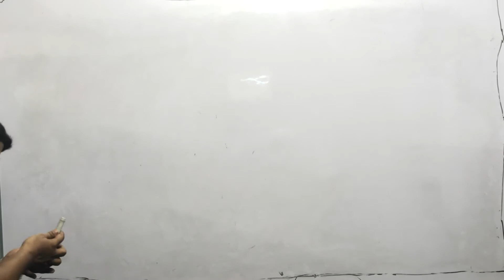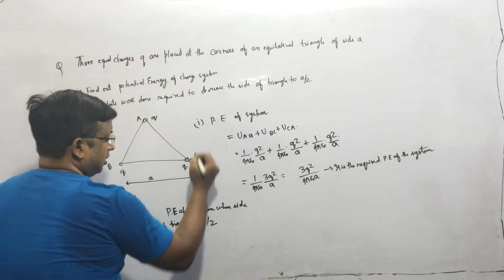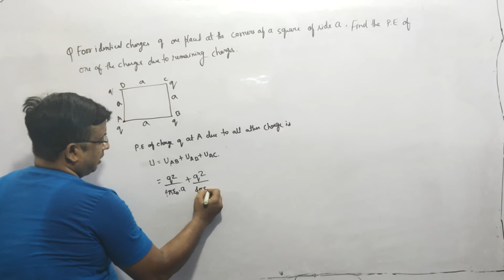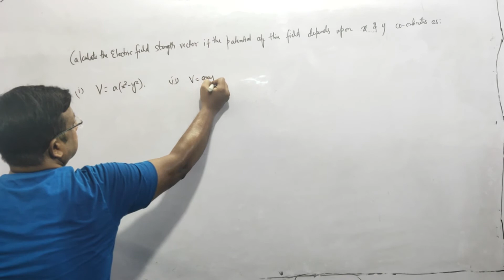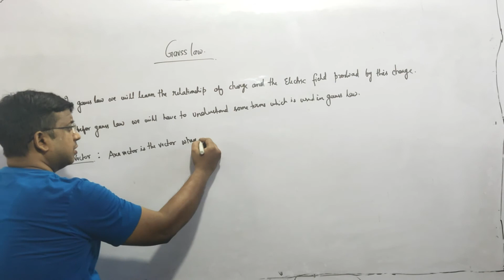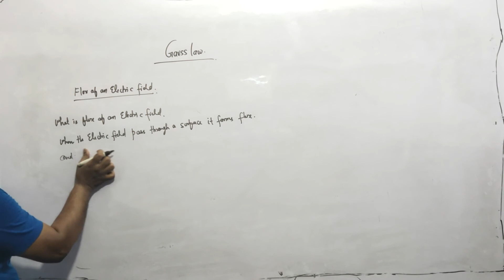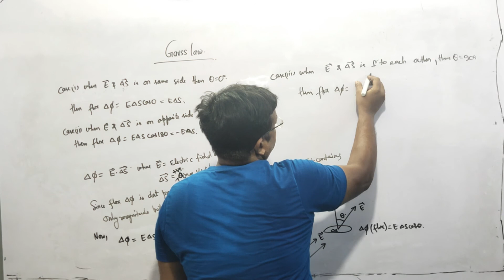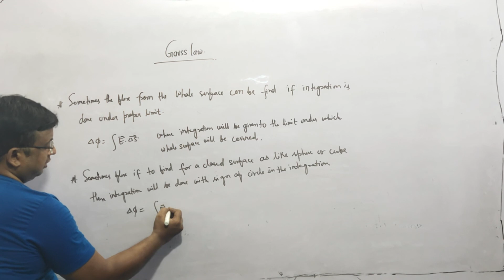L- 11 : ELECTROSTATICS | GAUSS'S LAW | ER. ABHISHEK | XII-PHYSICS MANNU TUTORIAL